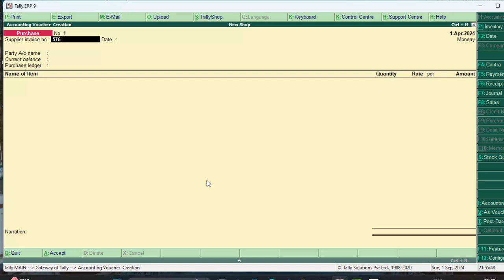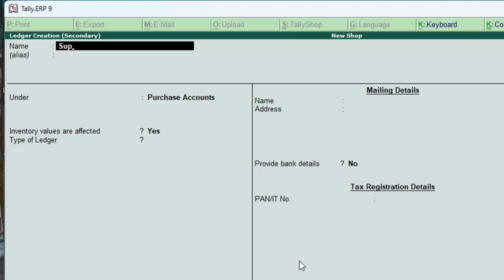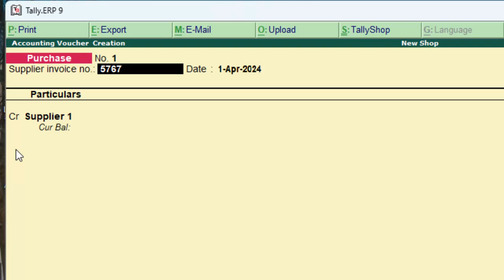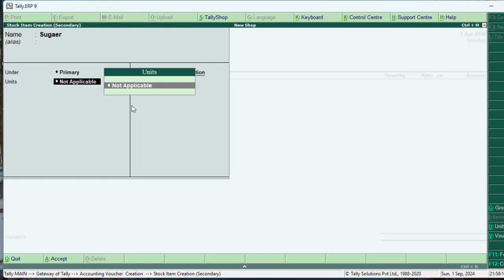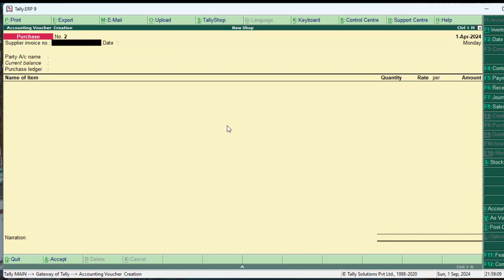Quantity column is not showing in Tally erp 9 in hindi || Unit problems in Tally erp 9